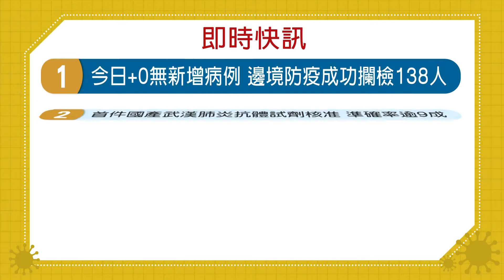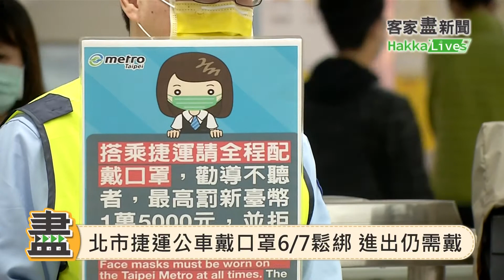20200605客家盡新聞快訊 今日+0無新增病例 邊境防疫成功攔檢138人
今日+0無新增病例 邊境防疫成功攔檢138人
首件國產武漢肺炎抗體試劑核准 準確率逾9成
北市捷運公車戴口罩6/7鬆綁 進出仍需戴
疫情逐漸趨緩 6/7雙鐵恢復列車餐飲服務
巴西3.4萬人染肺炎死亡 居全球第3高